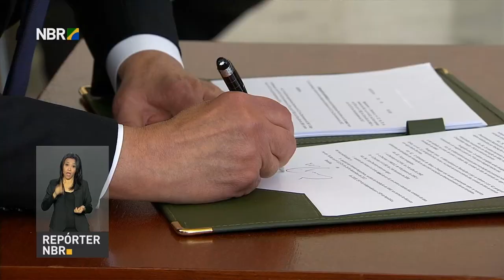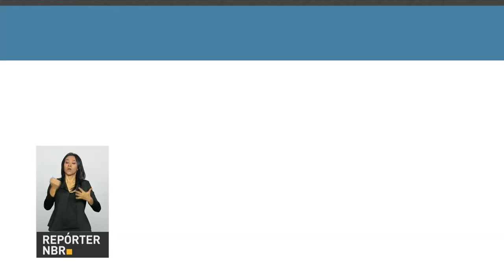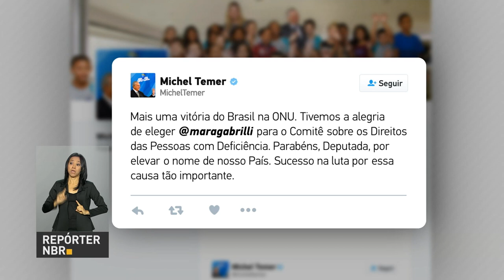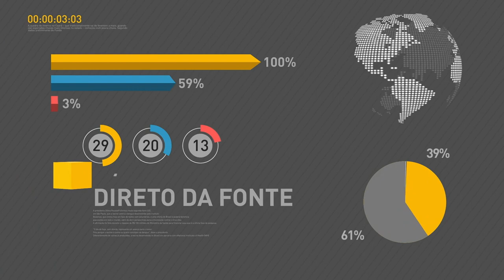BOLETIM REPÓRTER NBR 9h - 13 de junho de 2018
REPÓRTER NBR 9h - 13.06.18: presidente Michel Temer participa, nesta terça-feira (13), de seminários sobre segurança pública na Academia Nacional de Polícia Federal, em Brasília. E mais: encontro em Brasília discute desenvolvimento tecnológico.